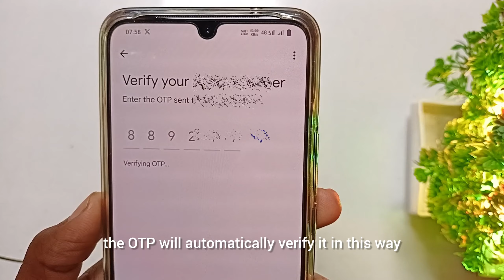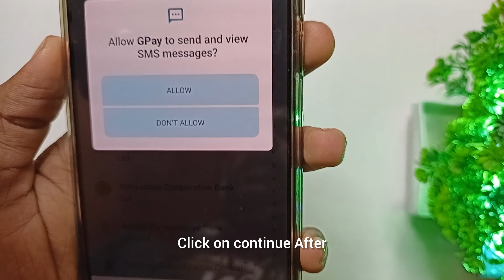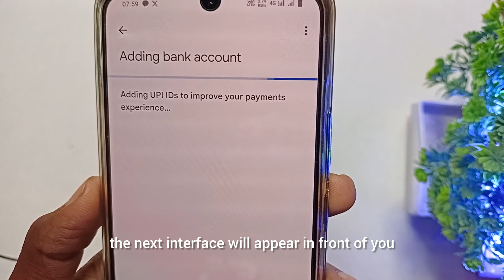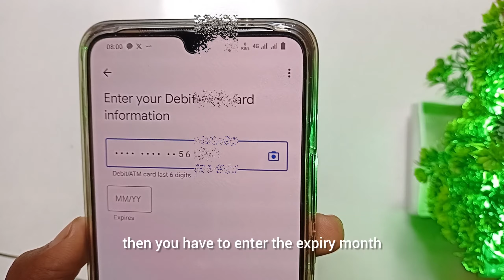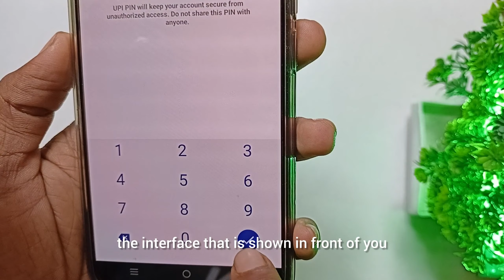Google Pay New Account Kaise Banaye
Google Pay New Account Kaise Banaye 2024 | How To Create Google Pay New Account 2024

👉 𝗔𝗯𝗼𝘂𝘁 𝗧𝗵𝗶𝘀 𝗩𝗶𝗱𝗲𝗼:- Google Pay New Account Kaise Banate Hain Ya Google Pay Create New Account In 2024 Is Video Me Bataya Gya Hai To Google Pay New Account Kaise Banate Hain Ya Google Pay New Account Open Kaise Kare Ye Janna Chahte Hai To Video Ko Pura Jarur Dekhe

google pay per account kaise banaen

𝗔𝘀𝗸 𝗠𝗲 𝗔𝗻𝘆 𝗤𝘂𝗲𝘀𝘁𝗶𝗼𝗻𝘀 𝗢𝗻 𝗜𝗻𝘀𝘁𝗮𝗴𝗿𝗮𝗺

👉𝗨𝘀𝗲𝗿 𝗜𝗗:-@mdfirozalam823